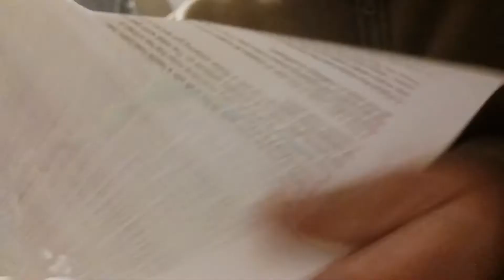can motor for mantua pacific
bought a new can motor for the mantua pacific  then going to add dcc to it eventually.